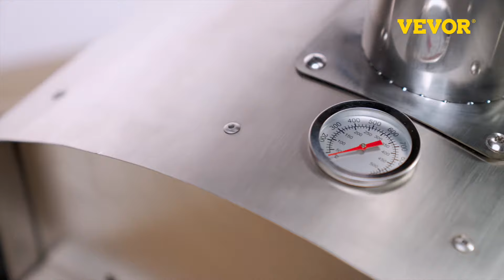VEVOR Wood Fired Oven 12" - for Outside,Garden,Courtyard Cooking.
【VEVORWIN】, save $10 off over $200

【12" Portable Pizza Oven】

This 12" portable pizza oven allows you to bake your pizza during outdoor picnics or parties. It can be heated for one minute to get delicious and crispy pizza.

This pizza oven is easy to handle and store. Besides, it is convenient to operate and clean without trouble.

We provide you with a wealth of accessories for better use and give you a choice to bake other delicious food.

• 30-Day Free Returns
• 24/7 Attentive Service